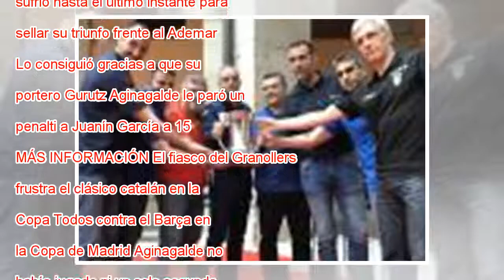El Barça, final de Copa en Madrid ante un Logroño con un héroe inesperado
Ampliar foto El portero del Logroño, Aginagalde, celebra el triunfo ante el Ademar. EFE El Barcelona Lassa buscará su quinto título seguido en la Copa del Rey este domingo en el Madrid Arena (17.00, Movistar +) ante el BM Logroño, el mismo rival ante...